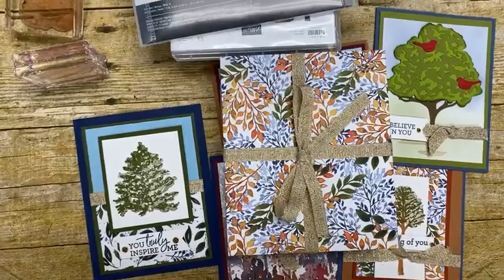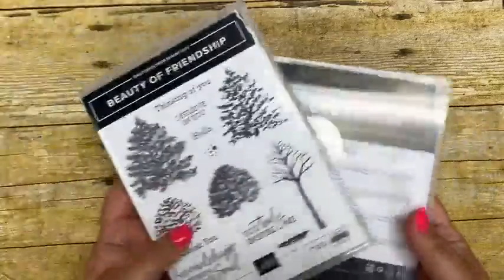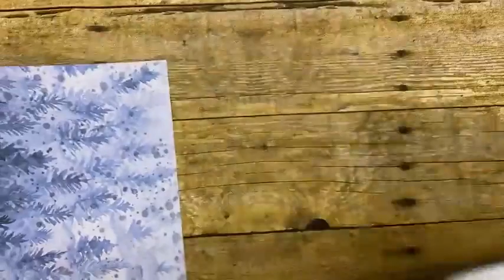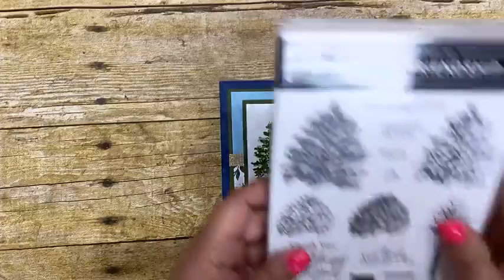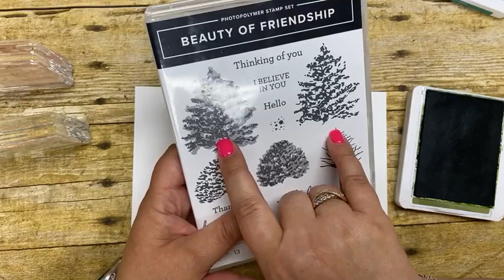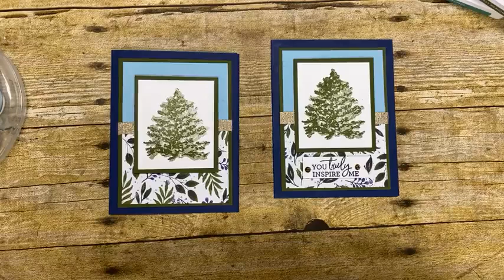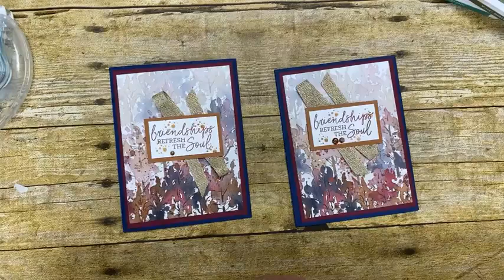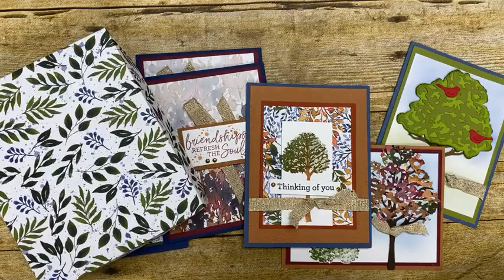Facebook LIVE replay from July 29th - Beauty of Friendship by Stampin up!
In this video I demonstration how to make some all occasion cards using the Beauty of Friendship[